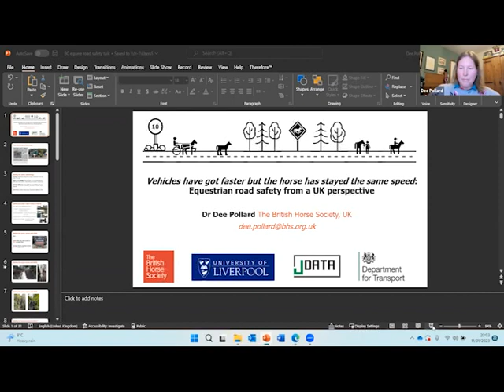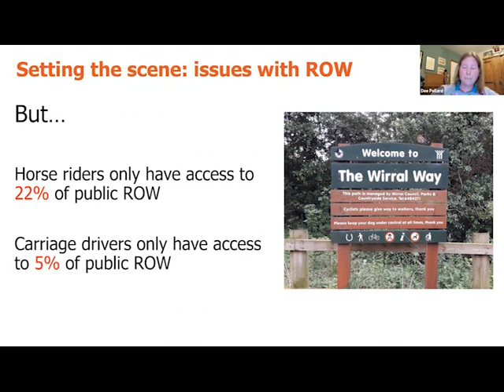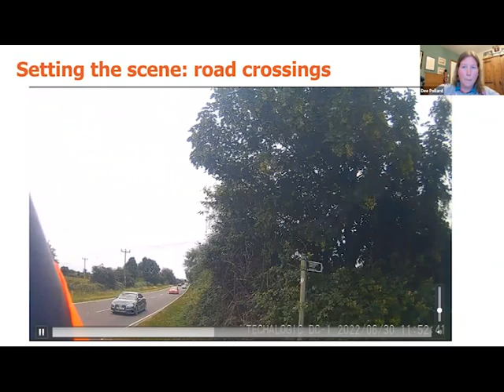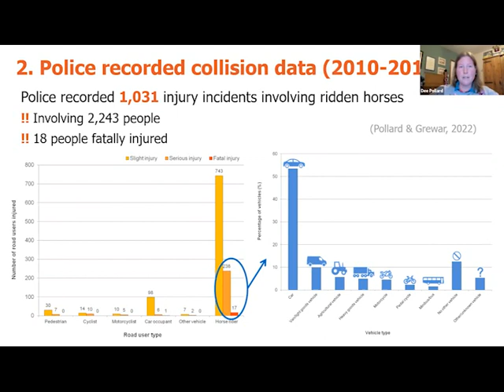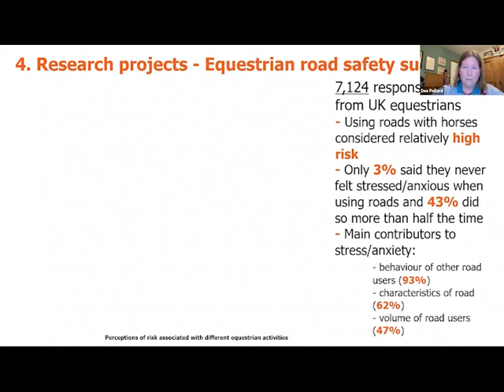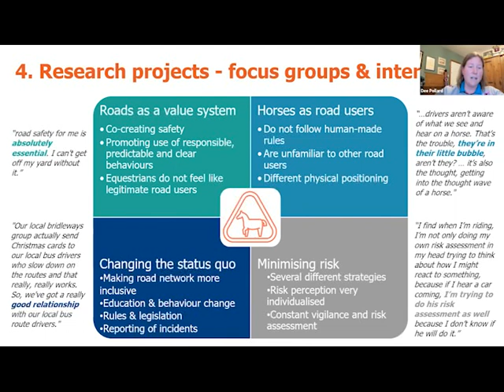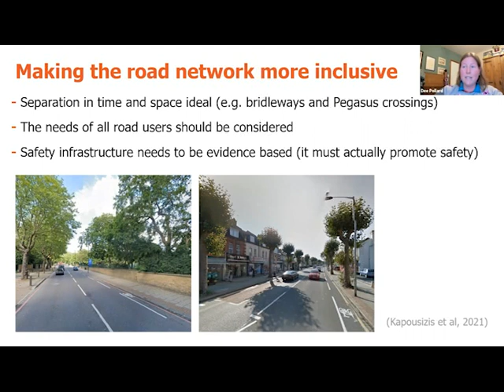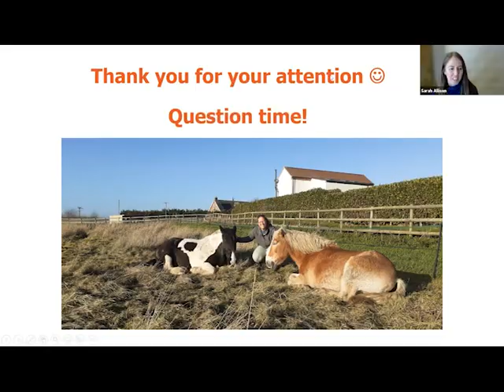HCBC Webinar Equestrian road safety from a UK perspective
Vehicles have got faster but the horse has stayed the same speed: Equestrian road safety from a UK perspective
Biography: Dee is a Veterinary Epidemiologist interested in equine health and welfare topics, particularly the interaction between horses and humans. Dee finished her undergraduate BSc (Hons) degree at Rhodes University in South Africa, followed by a MSc in Animal Breeding and Genetics from Wageningen University (The Netherlands) and the Swedish University of Agricultural Sciences, investigating inherited disorders in horses. In 2013 Dee started a World Horse Welfare-funded laminitis PhD offered by the Royal Veterinary College. This saw her make the move to the Animal Health Trust, where she spent 7 years, taking on a post-doc position after the completion of her PhD. Dee’s PhD and post-doc work looked at the epidemiology of laminitis in Great Britain and what we can do to help reduce the risk. Dee currently works at the British Horse Society as a researcher and completed a Department for Transport-funded project investigating the perceptions and attitudes to road safety by equestrians in the UK. Dee also works as an independent consultant, helping fellow researchers and veterinary surgeons with study design, methodology and statistical analysis.